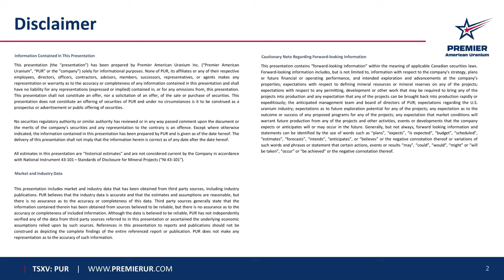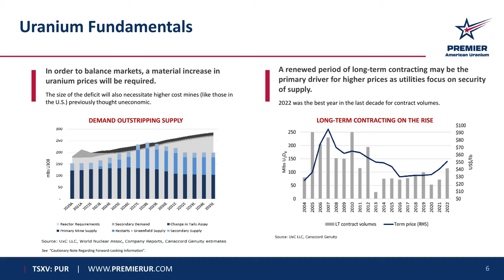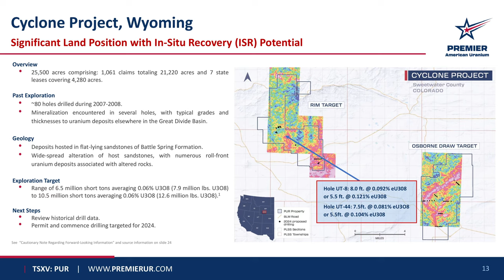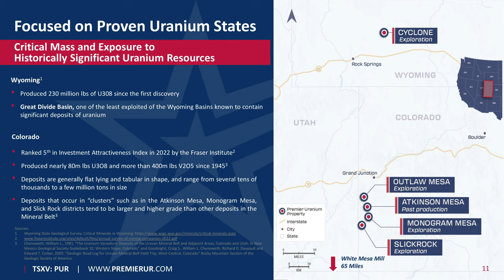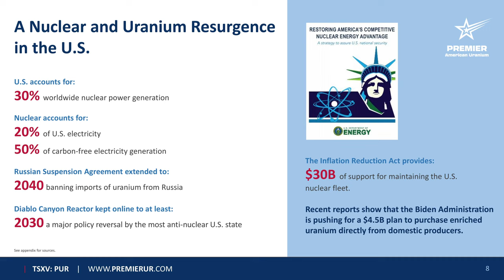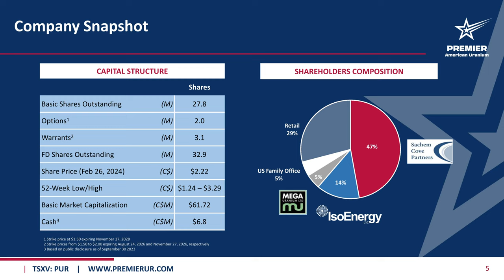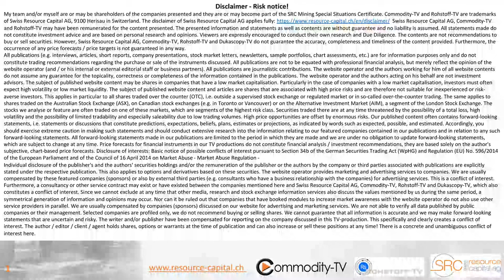Premier American Uranium: Starting Drill Program in Summer 2024 at Cyclone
Interview with CEO Tim Rotolo at PDAC 2024 in Toronto. Premier American Uranium is an exploration company with several projects in the USA. In 2024, the company plans to drill on the Cyclone project in Wyoming, the program is scheduled to start in the summer and is budgeted at $ 2 million. With IsoEnergy as a partner and major investor, the company has a great deal of expertise at its side and is well financed with almost 6 million in cash.